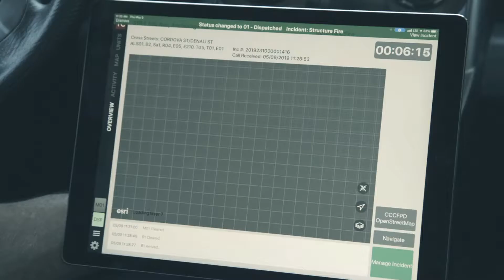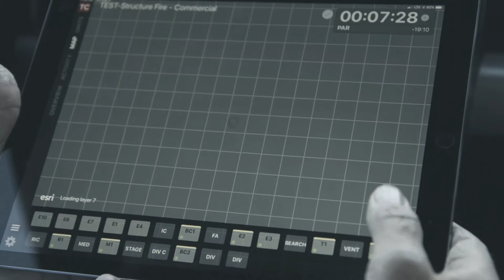One Day In July - A Documentary Short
Marin County, CA fire crews caught in a major flare-up of the deadly Carr Fire make it to safety with the help of TC. See how our groundbreaking solution was key to the crew reaching a safe zone through the use of vehicle location data and high-resolution mapping.